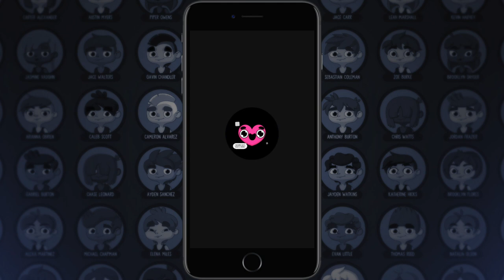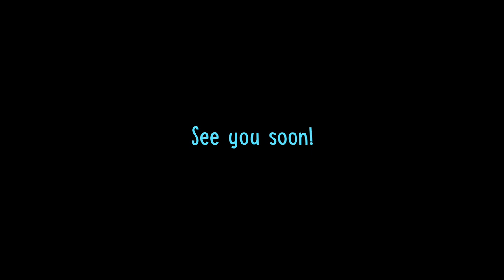Stugan 2018 - NeverEnding Games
We are a small indie Mexican studio with lots of cool ideas and a great passion for making video games of great value and quality. A couple of years ago my brother and I thought: “Hey! let’s start by making one mobile game, it’s easier, it’s faster, and as soon as we succeed we will make bigger games for consoles”. We began together this amazing journey with another friend, but very soon we found out that it’s neither as easy nor as fast as we thought it would be, and we had to work harder and make many more games if we really wanted to have what it takes to make that jump to consoles.

We’ve launched 5 games so far, each of them had taught us a lot of things, and we always apply what we learn in each of our projects. These games are polished and defined, and also, different from each other, which is an important thing for us. The more different the game is, the more we learn.

We are fun, committed, fast, open-minded, creative, very good problem solvers and we share the same dream and passion: making wonderful games that people can enjoy.

Our game: MyCrush

MyCrush is a pet/date simulator like no other that has ever been seen. It begins with a funny heart explaining you the many possibilities of love and once it finishes talking, you get to choose a virtual girl or boy which will become your partner for life. Each of them has their own name, family, goals, fears, pets, good and bad memories, favorite food and a whole bunch of data that you’ll get to know little by little as you advance in the relationship. Since they are all randomly generated, there are literally millions of characters.

As in real life, you have to interact, date, give compliments and love in order to move forward in the relationship. Sometimes, a random event will occur and if you play your cards you’ll make her/him happy, but if you don’t, she/he can get really mad and even break up with you. The characters have feelings and they evolve, wanting different things like for example: start a family, making things even more interesting. Time and love are the main factors here, they will grow older but wiser too, giving you life advice if somehow your feeling down.

Our goal

We want to create a finished game to publish it on the AppStore and Google Play. We’ve worked really hard for 6 months now, and the game it’s almost done, but we need some tweaks, polish, and feedback that we’ll get for sure in Stugan.